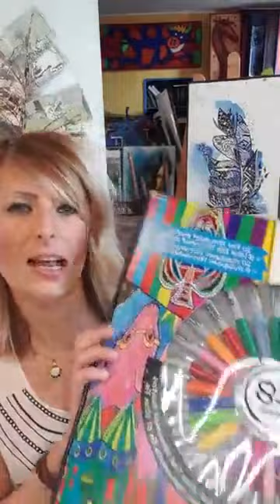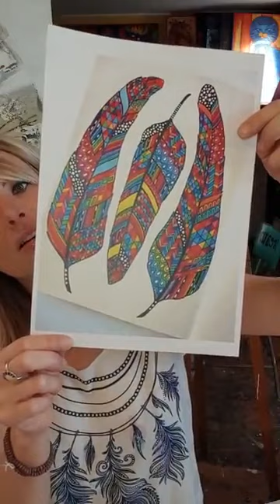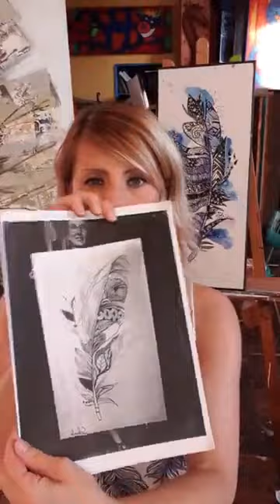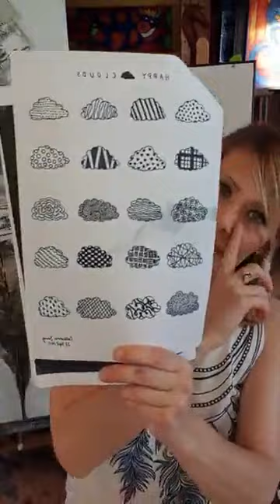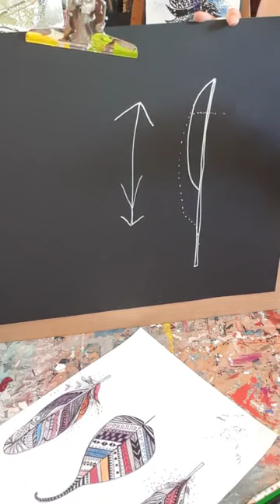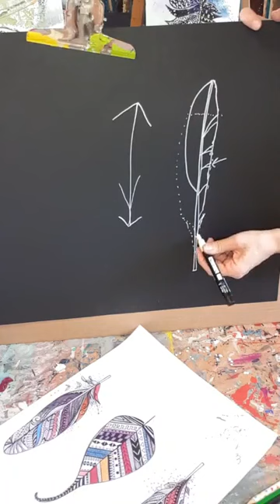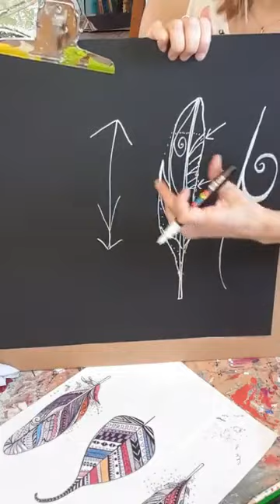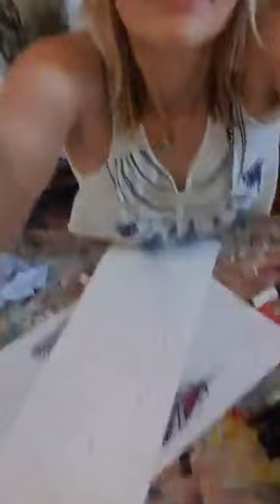JE PEINS UNE PLUME ZENTANGLE